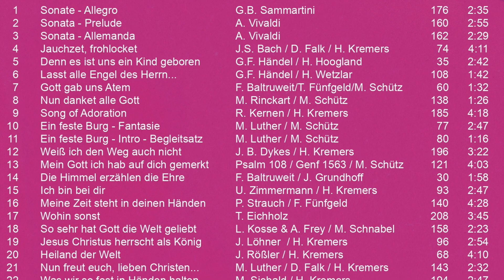Raindrops keep fallin’ on my head - DEIN FREU ICH MICH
Diese Doppel-CD zur neuesten Publikation „Dein freu ich mich“, ein Bläserheft mit 105 Titeln vom Messias bis zum Oratorium „Luther‘‘, entstand von 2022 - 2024 im NOISELESS STUDIO in Rhede (Ems).

Unsere Motivation bei der Titelauswahl im überwiegend geistlichen Teil dieses Buches war die pure Freude an Gott, seiner Schöpfung und jedem seiner Geschöpfe. „Der Glaube ist eine lebendige verwegene Zuversicht auf Gottes Gnade. Und solche Zuversicht macht fröhlich, mutig und voll Lust zu Gott und allen seinen Geschöpfen…“ So lesen wir es bei Martin Luther.
Musikalisch haben wir uns nach Sätzen umgesehen, die diese Geisteshaltung in eine für uns ansprechende Form gebracht haben. Zahlreiche bisher unveröffentlichte Bläsersätze sowie Auftragskompositionen zum Thema sind ebenso zu finden wie auch viel Schönes aus über vierzig Bläserheften fast aller Posaunenwerke.
Ob in Bachs Kantaten, Händels Messias, den Gospel- und Worshipsongs, Dieter Falks „Die 10 Gebote“ oder dem Oratorium „Luther“: Immer wieder geht es um die Freude, die in der Liebe ihren Ursprung hat. Jeder Posaunenchor wird für sich sehr viele Werke finden, die gut umzusetzen sind und Musizierende, Zuhörende und Mitsingende erfreuen werden.

Auch Ensembles, die die musikalische Herausforderung lieben, werden hier fündig werden.

Werfen Sie auch einen Blick auf alle anderen Publikationen, die Sie in unserem Online-Shop erwerben können. Mit jedem Kauf unterstützen Sie die Bläserarbeit in der Evangelisch-reformierten Kirche.